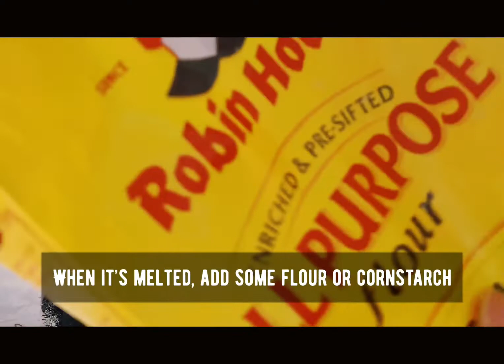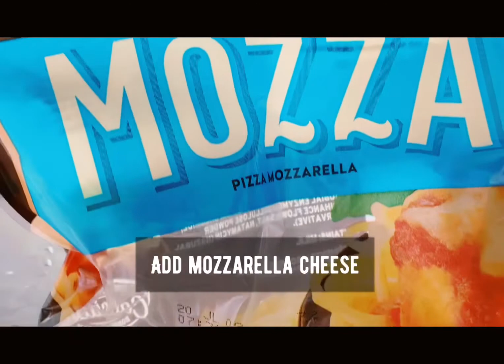Cheese dip for Samgyeopsal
How to make cheese sauce for samgyupsal.

How to make cheese dip for korean bbq as seen on many filipino korean restaurants! Cheese dip for samgyeopsal (samgyupsal) or korean grilled pork belly.